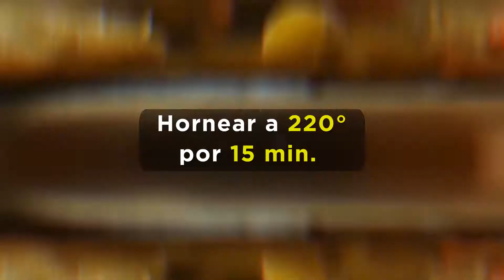Receta para preparar Pollo Rostizado con Miel y Habanero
¿Tienes ganas de preparar algo diferente para tu cena familiar? En LaAnita te compartimos las ideas más deliciosas para consentir a tus seres queridos, como la de este Pollo Rostizado con Habanero y Miel. 🤤 En nuestro blog encontrarás la receta